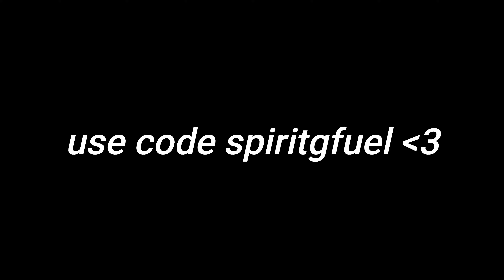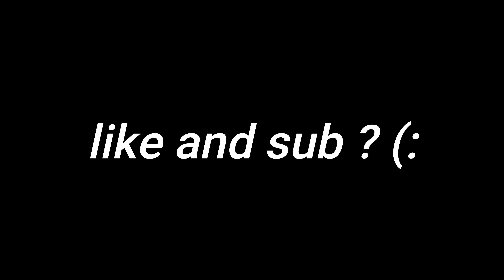BEST Keyboard and Mouse *AIMBOT* Settings for Fortnite Chapter 2 Season 3 (pc xbox ps4)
creator code spiritgfuel
shoutout winner in comments go sub!

fastest editor
editor
console
best fortnite player
faze sway